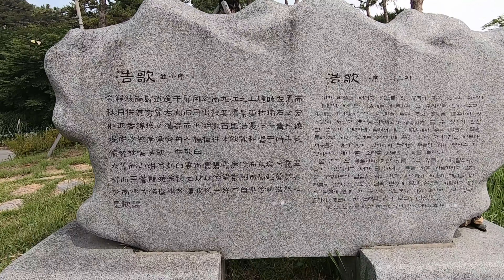영산강 따라가기 3 승촌보~지석강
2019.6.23 Mavic2 Zoom , GoPro Hero 7 Black , Kinemaster